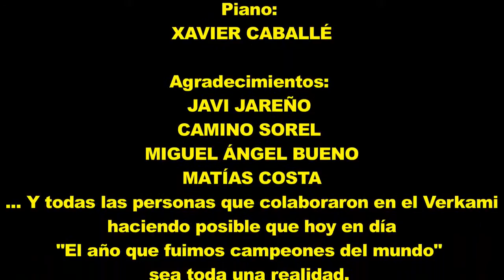INVIERNO 2006 - (Miguel Aranda y la Compañía de Canciones con Mati Pando)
INVIERNO 2006 es una canción de MIGUEL ARANDA incluida en su Lp INCERTEZAS llevada a cabo junto a la Compañía de Canciones.
La versión en directo pertenece al concierto de presentación de su 2º Lp EL AÑO QUE FUIMOS CAMPEONES DEL MUNDO. En la interpretación le acompaña la gatuno MATI PANDO con la que forma el dúo MIMA.